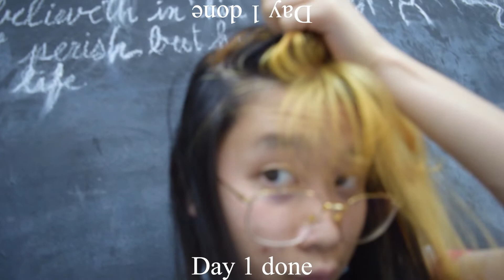NEW HAIR! | changing my hair for a new month [hair vlog]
It’s December and I JUST WANT SOMETHING NEW!

love.
wawa sk